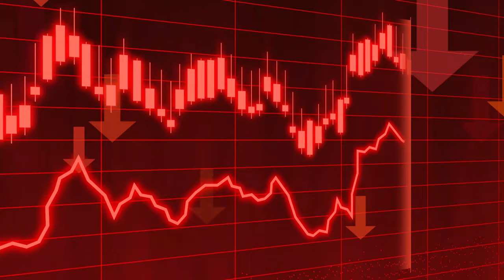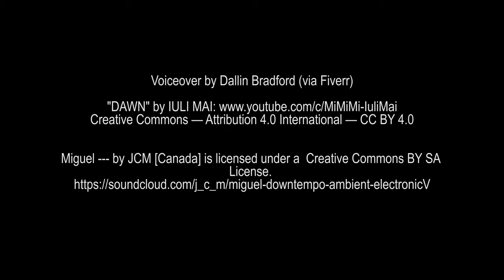Havn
“Havn” is a commercial for a new service that allows people to be scanned and uploaded to a virtual world where you chose your new existence. It can be indistinguishable from the physical world (or as wild as you desire). The only downside is that you give up your body to the Havn® corporation to sell off as parts to the highest bidder.

Stock video from Pixabay by
Adege
Alexander Lutkov
Anderson Campos
Averproductora
Bellergy RC
Cesar Augusto Ramirez Vallejo
Christian Bodhi
Danil Shostak
Duc Long Cao
Duc Ly
Egin Akyurt
Fasikkme
Hans Braxmeier
Jarek Fedhke
Jaumps99
Joseph Samson
Mail Doomra
Motionstock
Nabin Mewahang
NewLayer
Pablo Di Cagno
Paul Diaconu
Oleg Gamulinskiy
Roy Buri
Seb Agora
Tunnelmotions
Vimeo-Free-Videos
Wowa84
Yucelozel